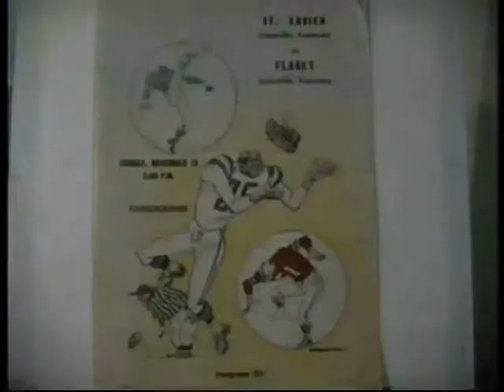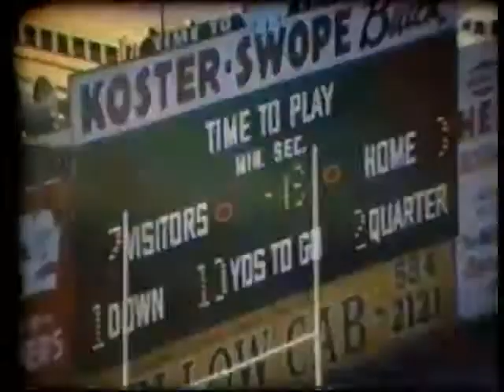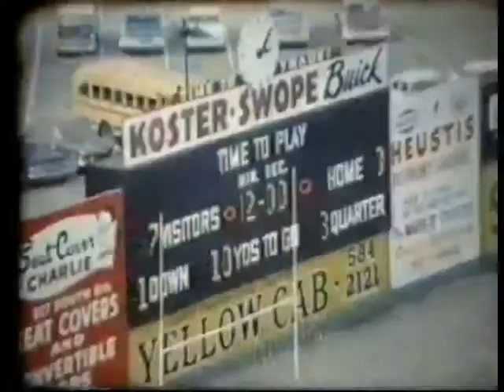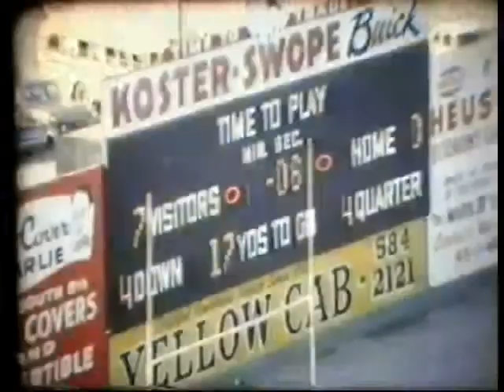1963 Flaget vs St X Football (audio)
Fairgrounds Stadium Louisville KY, Nov 1963